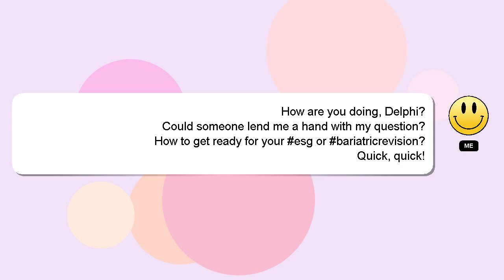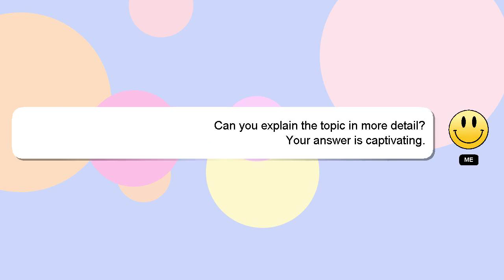How to get ready for your esg or bariatricrevision?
Here's a short introduction about myself, Hello there, my name is Delphi. Let me help you get the answers you need to your questions. - How to get ready for your esg or bariatricrevision?

If you have more specific query you can comment or chat with me  and let me know your queries. Your answer will be recognized and valued, and I will 'heart' it to show my appreciation.

*2 What we are experimenting :*